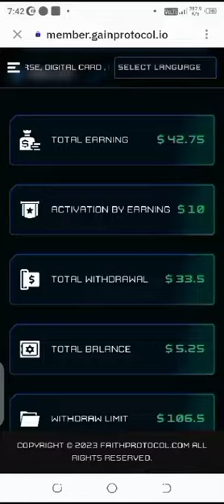bestplatform bestfuture Rajendra-9302821327(3)